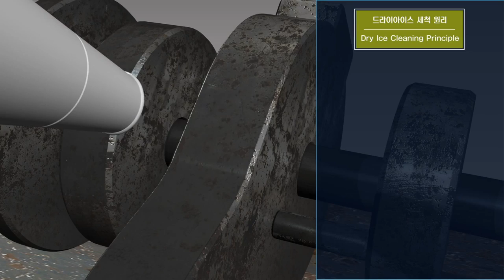Kuru Buz Püskürterek Yüzey Temizleme İşleminin Prensibi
Karbondioksitin katı hali olan "Kuru Buz", öncelikle bir soğutma maddesi olarak kullanılır. Su buzundan daha düşük bir sıcaklıktadır ve artık bırakmaz.

Bununla birlikte, endüstri de kirli yüzeylerin, boyalı yüzeylerin temizlenmesinde de kuru buz püskürtme yöntemi kullanılmaktadır. Pek çok sektörde kullanılan kuru buz püskürterek temizleme yöntemi, kalıntı bırakmaması sebebiyle avantaj sağlamaktadır.